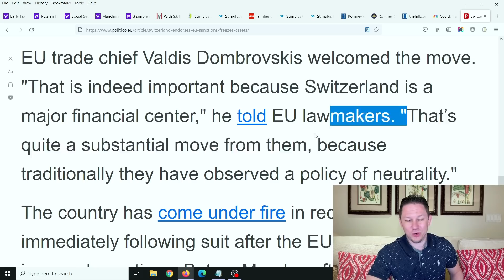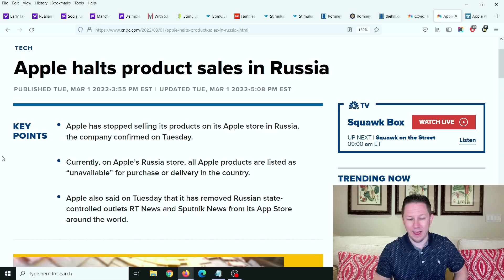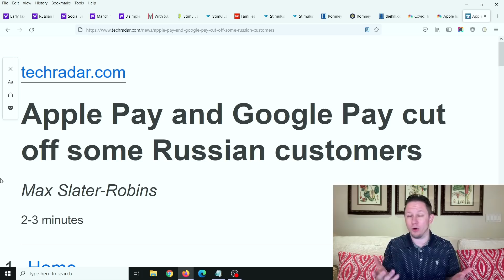MAJOR ANNOUNCEMENTS! Fourth Stimulus Package Update & Daily News + Stock Market